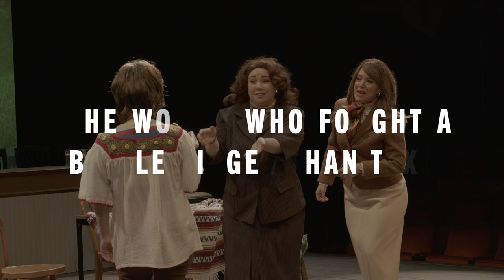"ROE" by Lisa Loomer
In this incisive play, acclaimed playwright Lisa Loomer cuts through the pithy headlines and explosive rhetoric to illuminate the human stories behind Roe v. Wade, the landmark 1973 case that legalized abortion. Shocking, humorous, and poignant, ROE reveals the divergent private journeys of two Texas natives in the years following the court’s monumental ruling: attorney Sarah Weddington, who argued the case at the Supreme Court at the age of 26, and plaintiff Norma McCorvey (“Jane Roe”). Featuring original archival audio from the Supreme Court and containing the fervor of all sides of the case, ROE holds up a microphone to the voices of vastly different Americas, where the verdict has echoed from hushed conversations to primetime news for decades.